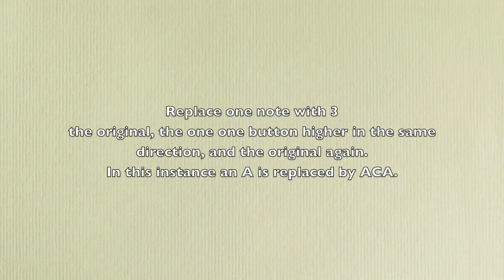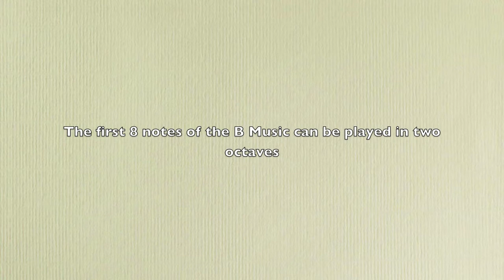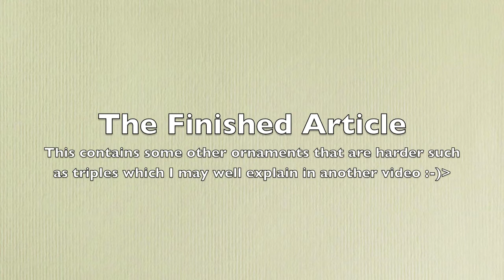Basic English Melodeon Ornaments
Description of some basis English style melodeon ornaments:

- The Twiddle
- Double Stopping
- Octaves